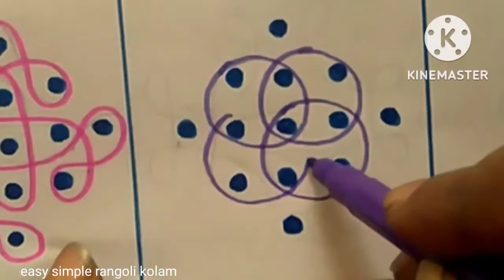5dots easy small simple sikku kolam for beginners 2022/pandagamuggulu/karthigai kolam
5dots easy small simple sikku kolam for beginners 2022/pandagamuggulu/karthigai kolam
5dots easy small simple sikku kolam for beginners 2022 pandagamuggulu karthigai kolam shorts